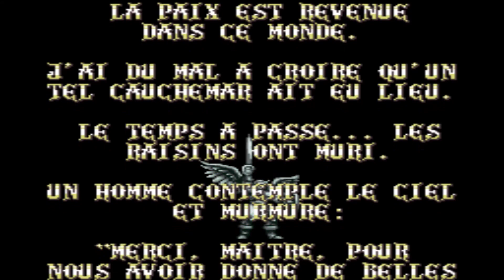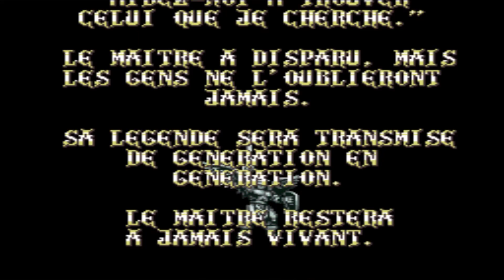Game n°074 - ActRaiser 2 ( SNES ) All bosses ( Part 2 ) No Death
We face the terrible Death Heim ( No death, no cut )